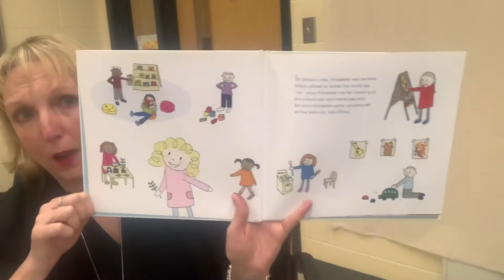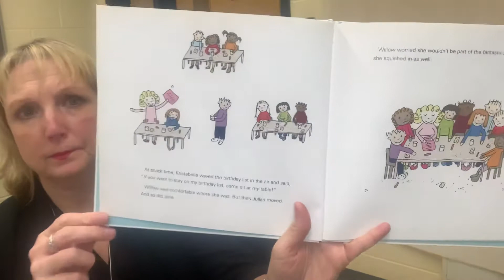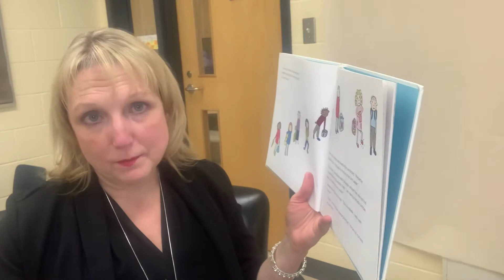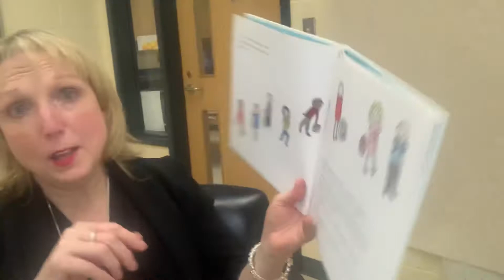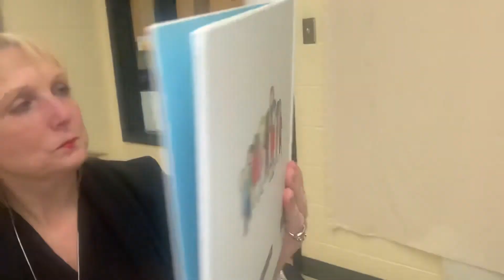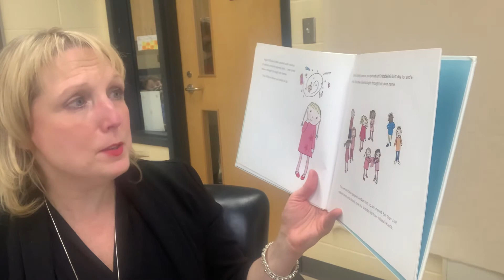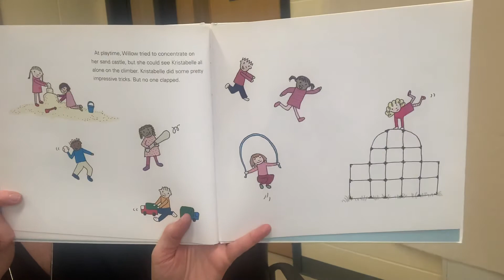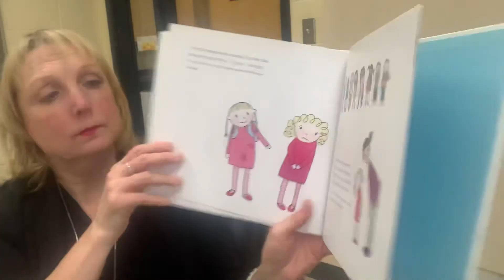Willow Finds a Way